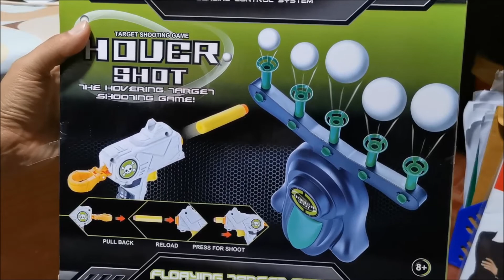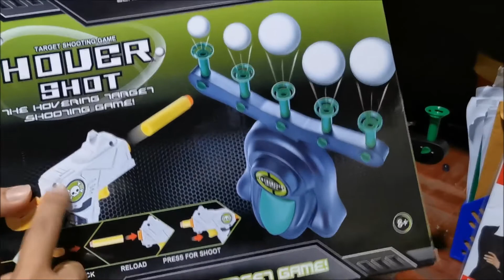LET S PLAY HOVER SHOT VS CRASH B DAMAN มาเล่นกัน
การเล่นบีด้าแมนเอาจริงๆ เขาไม่มีการเล่นที่ตายตัว
ทุกอย่างอยู่ที่ผู้จัดกิจกรรมกำหนดทั้งนั้น
ตั้งแต่แรกเริ่มนั้น เกมส์บีด้าแมนใช้อุปกรณ์ภายในบ้านทั้งสิ้นครับ
ดังนั้นผมจึงชอบหาของเล่นมาเล่นกับบีด้าแมนได้อย่างสนุกสุดๆจริง
อยากให้เปิดใจลองรับสิ่งใหม่ๆกับการเล่นที่ผู้สร้าง
เขาอยากให้มันอิสระและเสริมจินตนาการที่ดีครับ